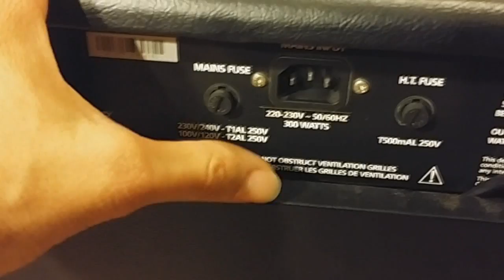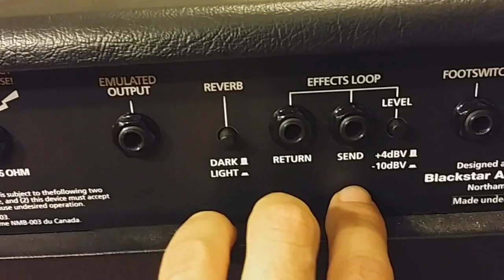Blackstar club 40 Review